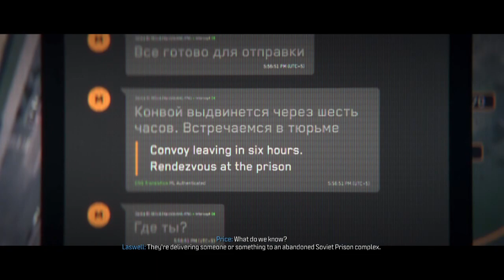Call of Duty Modern Warfare 3 #11 Frozen Tundra